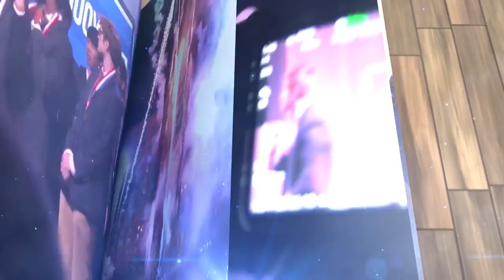BPANLC 2018 Promotional Video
Get ready to Dream Bigger this year in Dallas, TX!